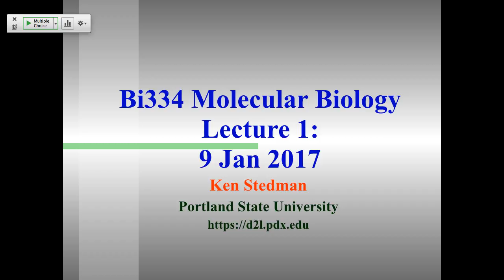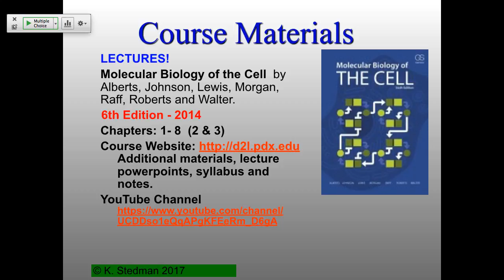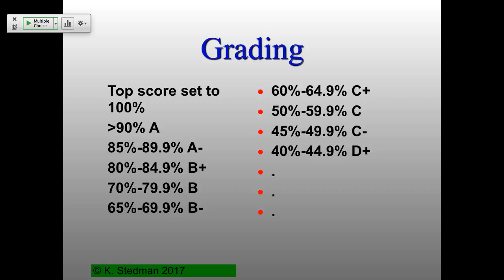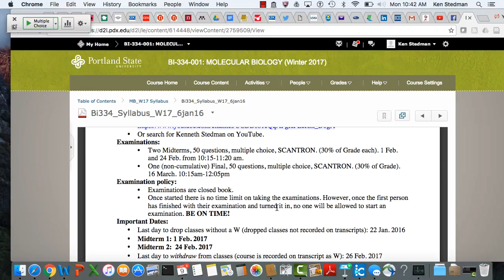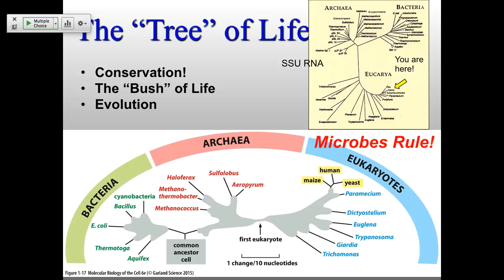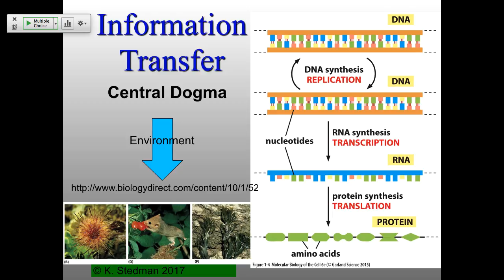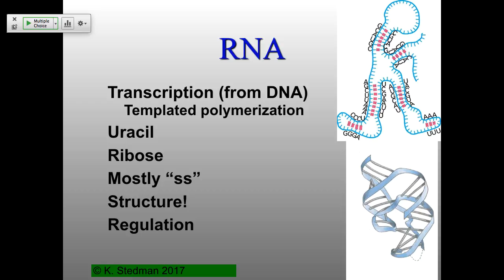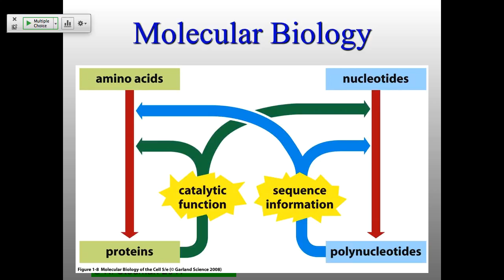MB W17 Lecture 1